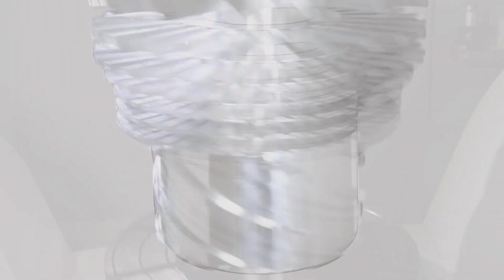Precision engraving 這么大的葉輪加工要廢多少刀才行啊啊？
作者昵称：精雕阿祖